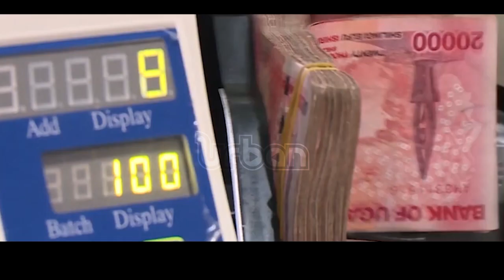House to cut MOUs with money lenders